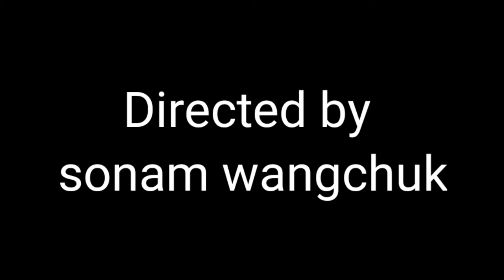Slap from my dad😂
This is to let you all entertain